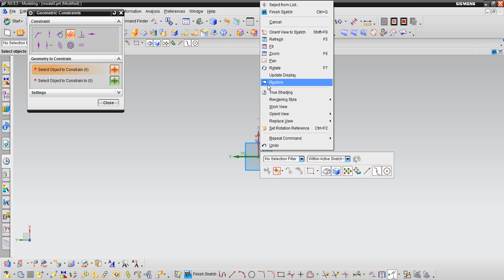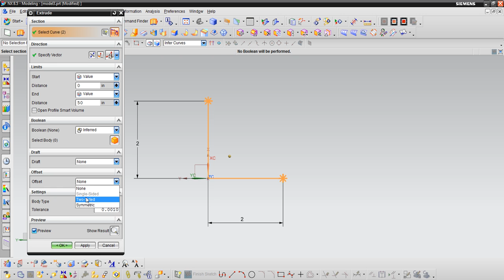NX 3d model clipping or culling, watch until the end